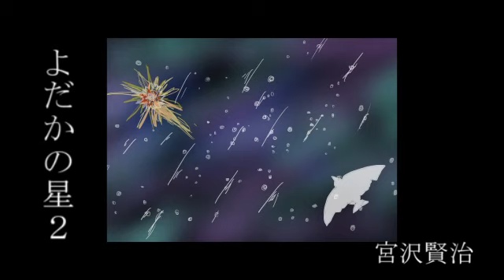【♀声。小声朗読】宮沢賢治「よだかの星」２【睡眠導入】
３分割ぐらいにしたうちの真ん中です。この動画の視聴数100回超えたら続きあげます。
「青空文庫」を利用させていただきました。サムネのイラストは自作。